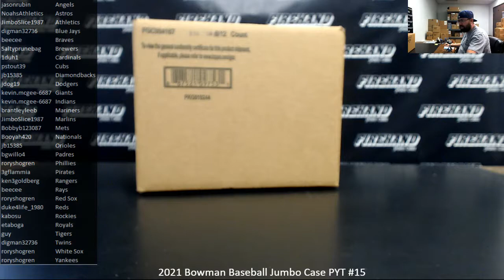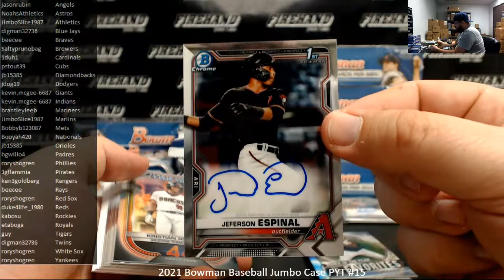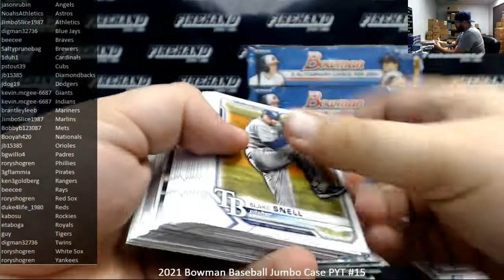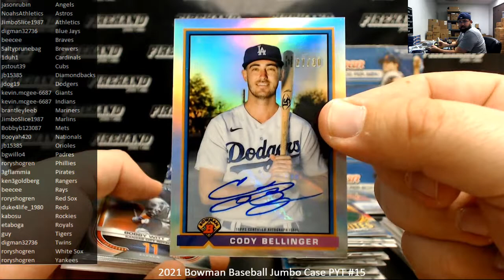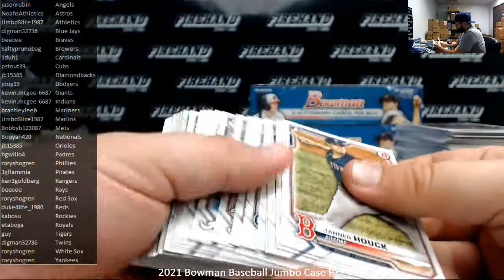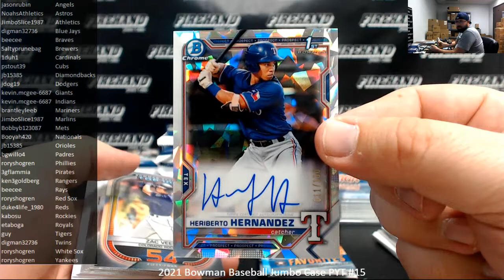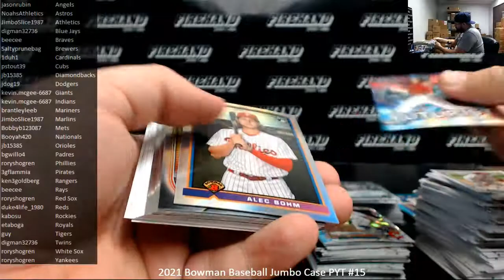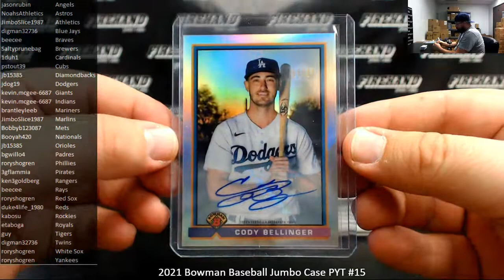5/9/2021 2021 Bowman Baseball Jumbo Case PYT #15